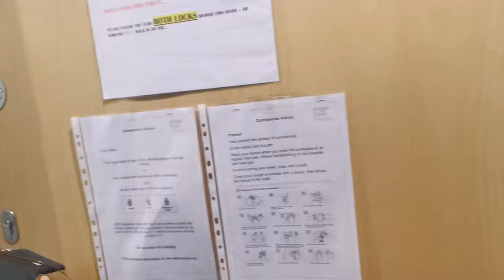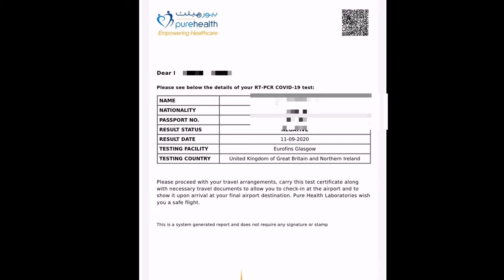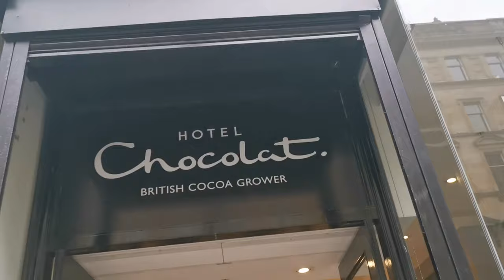LILY'S SWAB TEST EXPERIENCE + ALAY LAKAD SA BUCHANAN STREET GLASGOW SCOTLAND UK | Tzai's Access Vlog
My friend swab test experience here in Glasgow City , Scotland United Kingdom, as an Emirates Airlines requirements before flying to them, she's going to the Philippines to pick up his kids.

Follow me on:
Instagram Name :
                  *  Tzai's Access Vlog
Facebook Pages :
                 1. Tzai's Access Vlog
                  2. Crochet & Accessories Collections
                  3. Quotes & Lifestyle